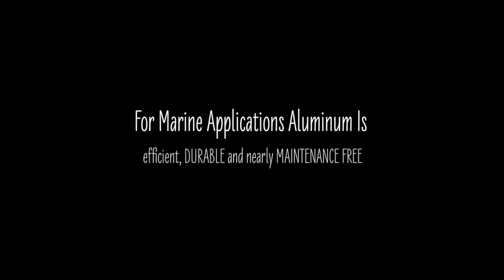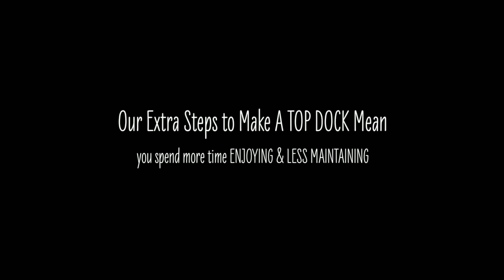Why Wahoo Docks...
Why choose Wahoo Docks for your aluminum boat docks, aluminum dock railing, glass dock railing, aluminum gangways, boat dock accessories, and boat dock furniture